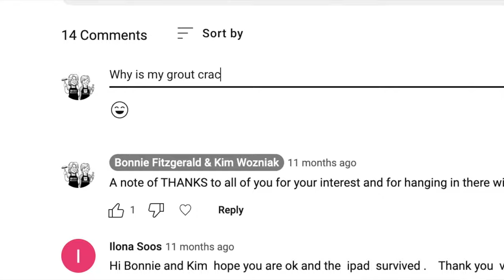YouTube LIVE DECEMBER 11, 2022 REPLAY ON LIVE PLAYLIST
During this talk, we discussed a myriad of topics fro grout to inspiration.

Thank you for supporting the Make it Mosaics channel.